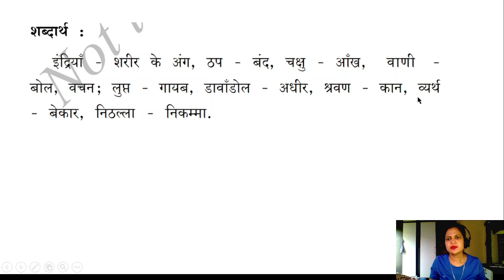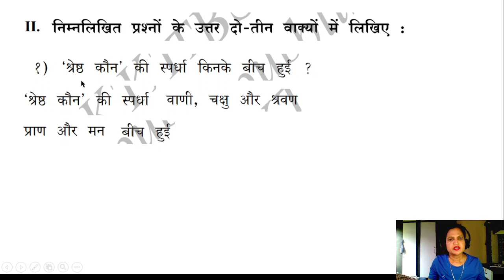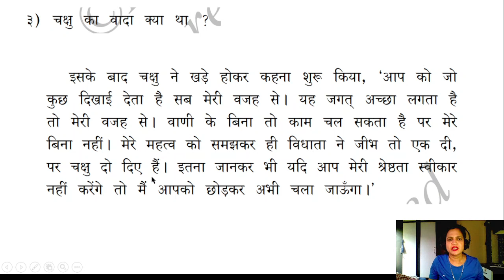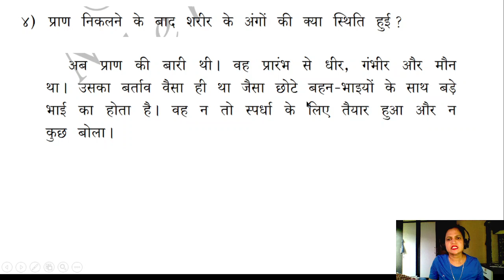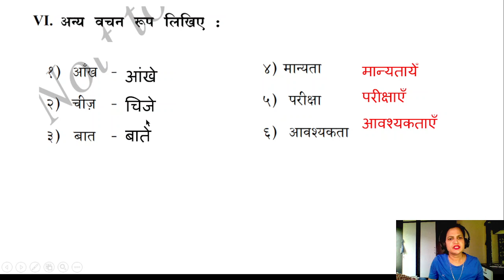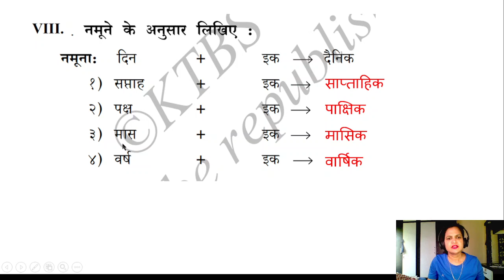पाठ 12 श्रेष्ठ कौन प्रश्न उत्तर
पाठ 12 श्रेष्ठ कौन प्रश्न उत्तर,sreshta kaun, sreshta kaun path 12 class 5th, sreshta kaun path 12 class 5th question answer, श्रेष्ट कौन पाठ 12, श्रेष्ट कौन पाठ 12 क्लास 5थ हिंदी, श्रेष्ट कौन पाठ 12 क्लास 5थ हिंदी प्रश्न उत्तर,
path 5 in hindi suman, 5th hindi suman ktbs solutions pdf, 5th hindi notes, 5th question answer,